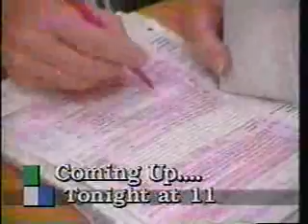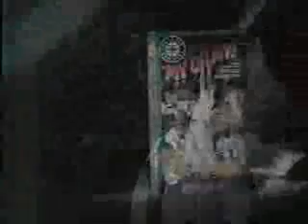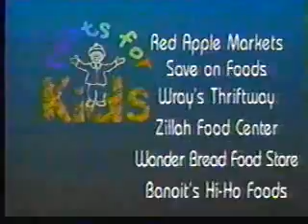KNDO/NBC commercials, 11/20/1995 part 2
Aired during and after part 2 of Dead by Sunset.

- Dead by Sunset bumper
- Glade Lasting Mist
- Dirt Devil Hand Vac
- Timex Indiglo (Statue of Liberty)
- Playtex Secrets
- Lubriderm
- Aspen Cologne for Men
- Dead by Sunset will return
- Home Alone/ER promos
- Toys 'R' Us (K'Nuts)
- Got Milk? (Trix)
- Northwest Ford Dealers
- Toys 'R' Us (Way Out of Line)
- First at Five topical/KNDO ID
- Dead by Sunset bumper(s)
- Vidal Sassoon
- Duracell
- Ivory Snow
- Apollo 13 on VHS
- CoverGirl Continuous Color
- The Mighty Ducks promo
- Northwest Ford Dealers
- ShopKo (Trimmery)
- Aveda
- Washington Lottery Drawings promo
- KNDO Coats for Kids Drive promo (with Dave Ettl/Heather Hays)
- News 23 teaser
- Star Trek: The Next Generation promo/KNDO ID
- HanesWear
- Movie: Goldeneye
- Revlon Colorstay
- Nutra Start
- MCI (Thanksgiving Special) 800-285-FREE
- USSB
- The Tonight Show with Jay Leno promo
- Days of Our Lives promo
- NBC Thanksgiving Extravaganza promo
- Visitors of the Night promo
- Afrin (Nose Face)
- Crimson Tide on VHS
- McDonald's (Word on the Bird)
- Lever 2000
- Sears (All Tires on Sale)
- Visitors of the Night promo/Dead by Sunset credits/News 23 teaser
- Northwest Chevy Dealers
- My Oh My! Video/Eagle Hardware & Garden
- KNDO Coats for Kids promo (with Dave Ettl and Heather Hayes)
- Les Morin Subaru